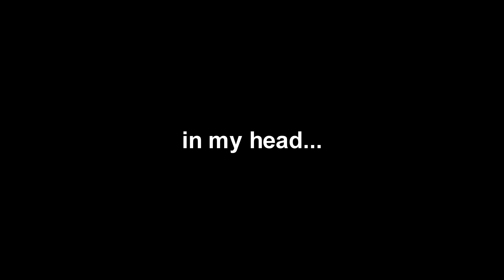The REAL Valorant ranked experience...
Instant pick ftw i guess